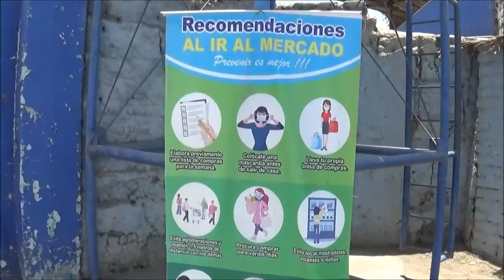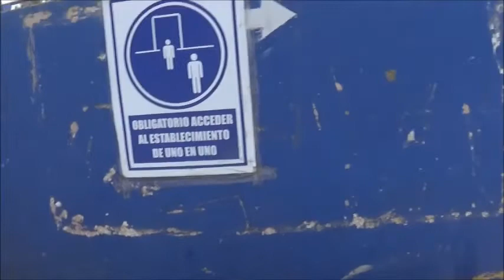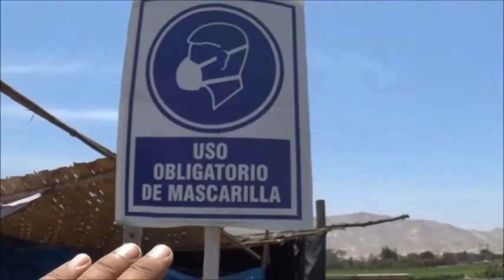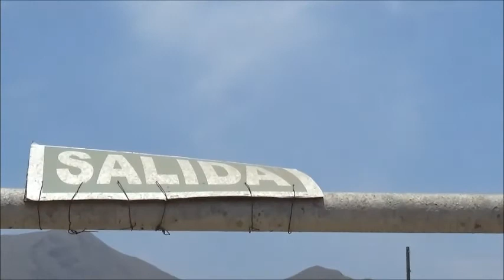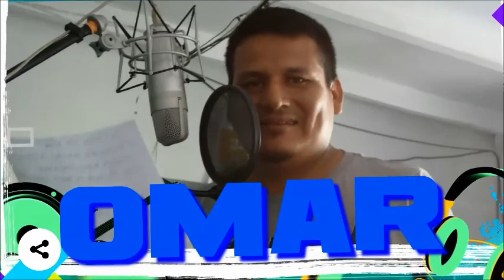FERIA DOMINICAL SAN JACINTO-MERCADO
VISITAMOS  EL MERCADO  PARA VER LA FERIA DOMINICAL COMO ES TRADICIONAL EN NUESTRO PUEBLO, LLEGAMOS UN POCO TARDE YA NO HABIA MUCHAS PERSONAS , ALGUNOS COMERCIANTES DECIAN QUE NO SE VENDIO MUCHO OTROS REGULAR, ASI ESTA  EL MERCADO EN LA ACTUALIDAD DISFRUTEN EL VIDEO Y DEN UN LIKE Y COMPARTAN